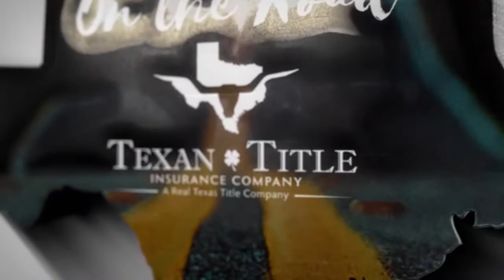ON THE ROAD: Elmendorf, Texas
Wendy is back ON THE ROAD to South Bexar County and Sandy Oaks where she and Renee got to tour the property of the "Olives with a Texas Accent."